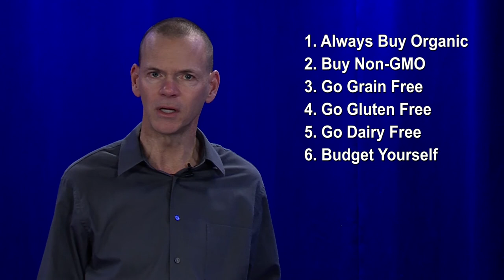Roundup, Cancer, Organic Crops and Your Health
The herbicide Roundup is all over, and many consider it dangerous to our health.  There are ways to reduce exposure.